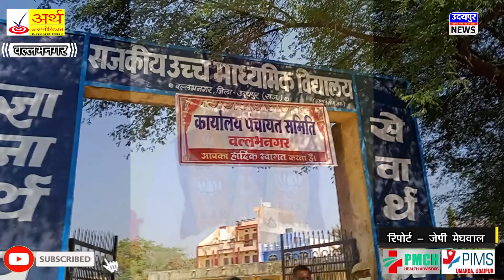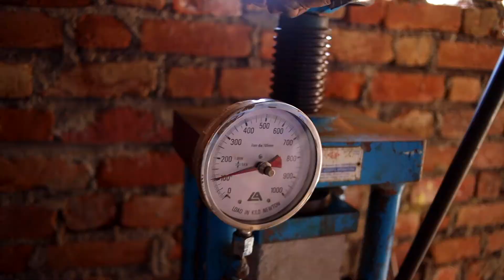वल्लभनगर में निर्विरोध प्रधान बने भाजपा के देवीलाल नगारची !